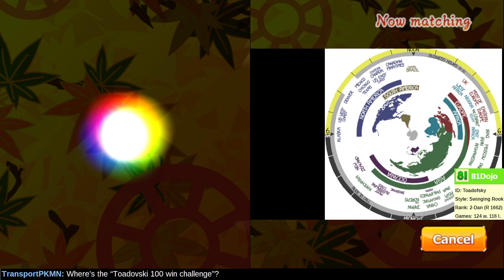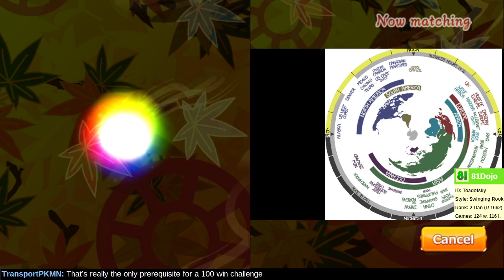[144] Road to 1-Dan on Shogi Wars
Thanks again to @alexei1641 for his generous post-game analysis coaching!

Chess is a battle; shogi is a war.  The board is large and captured pieces can quickly attack!